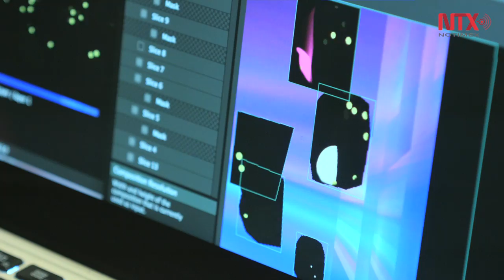Laboratorio 118, una nueva forma de hacer arte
Un grupo de diseñadoras mexicanas usan el mapping como herramienta de expresión artística